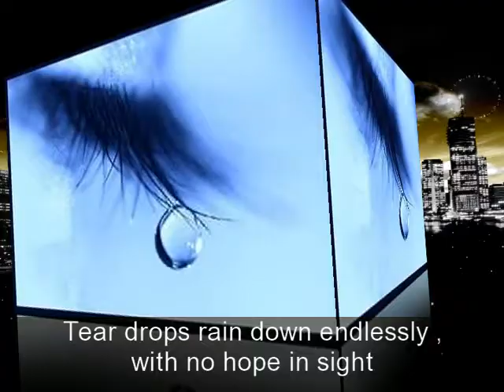Tear Avenger book trailer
on sale 4 / 30 / 11 @ lulu.com , amazon.com and goodreads.com